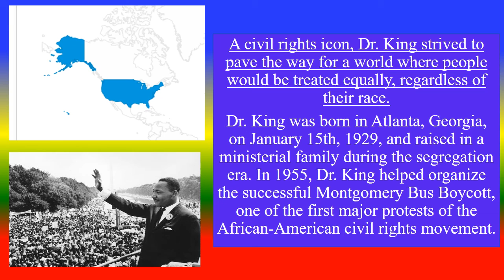Martin Luther King Jr Day | Who is Martin Luther King?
मार्टिन लूथर किंग कौन है?
डॉ। किंग का जन्म अटलांटा, जॉर्जिया में 15 जनवरी 1929 को हुआ था और मंडली के दौर में एक मंत्री परिवार में उनका पालन-पोषण हुआ। 1955 में, डॉ। किंग ने सफल मोंटगोमरी बस बॉयकॉट को व्यवस्थित करने में मदद की, जो अफ्रीकी-अमेरिकी नागरिक अधिकार आंदोलन के पहले प्रमुख विरोधों में से एक था। 1956 के सुप्रीम कोर्ट के फैसले के बहिष्कार के कारण बसों पर अलगाव को असंवैधानिक घोषित कर दिया गया।

एक शक्तिशाली संचालक, डॉ। किंग ने पूरे देश में न्याय और सभी के लिए सार्वजनिक सेवाओं तक पहुंचने की वकालत की, अपने जीवनकाल में 2,500 से अधिक भाषण दिए। वाशिंगटन पर 1963 मार्च के रूप में ऐसे ऐतिहासिक प्रदर्शनों का आयोजन, डॉ। किंग ने 1964 के नागरिक अधिकारों और 1965 के मतदान अधिकार अधिनियम के पारित होने में एक महत्वपूर्ण भूमिका निभाई।
google Doodles